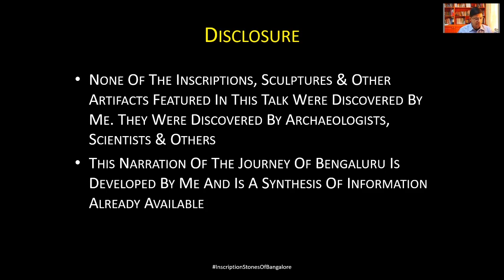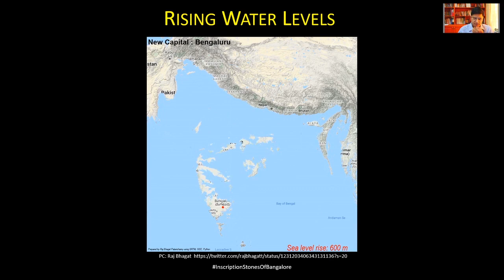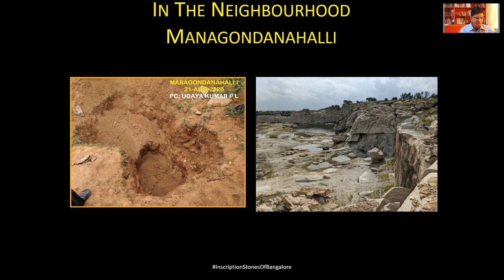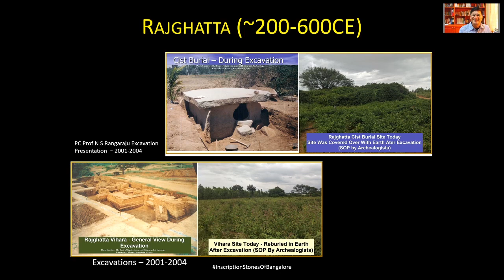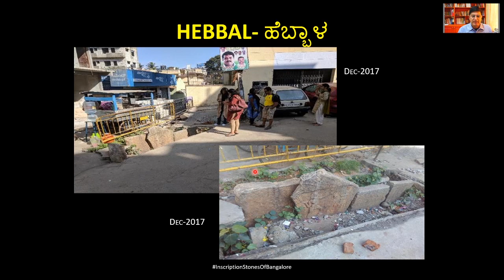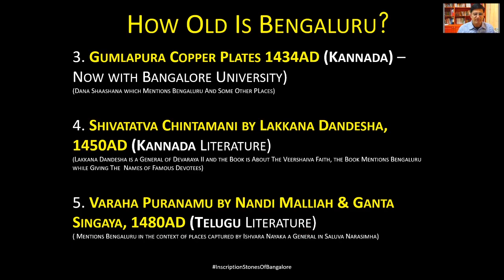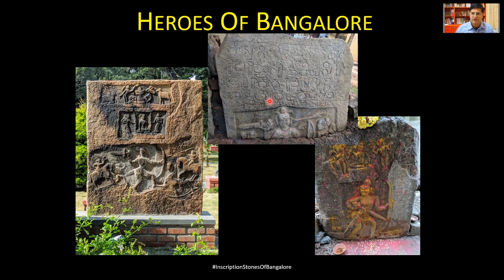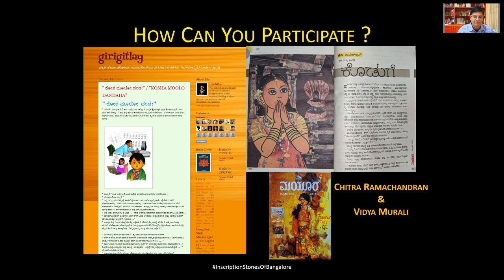C4C CONVERSATIONS - "JOURNEY OF BENGALURU FROM ANTARCTICA TO 1536CE" - TALK BY UDAYA KUMAR P L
Event  by "Citizens For  Citizens" on 30-Aug-2020